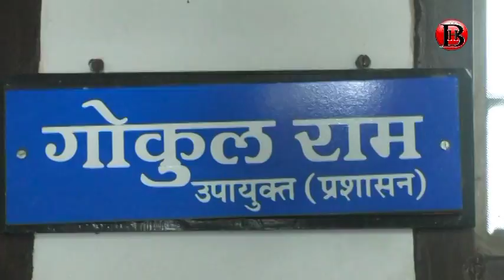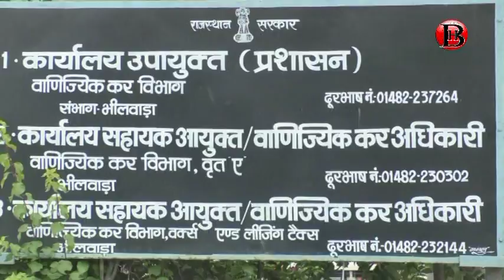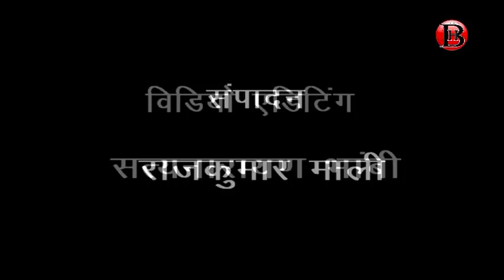‘’ कर पर कर लगने के युग का हुआ अंत - चौधरी ’’